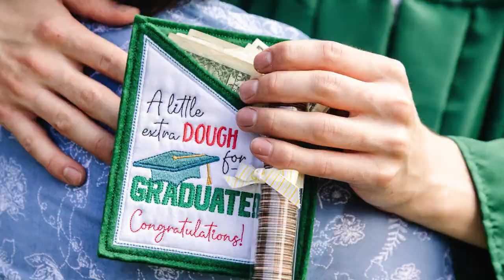Stitch Heart-Felt Gift Pockets all In-The-Hoop to Gift to Loved Ones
Share kindness and smiles with Kimberbell Heart-Felt Gift Pockets! Made completely in a 5x7 hoop, these giftable pockets are perfect for Just Popping By with a Pocketful of Sunshine. Cheer a Tough Cookie who’s Under the Weather, give Extra Dough to a graduate, create Fabulous Birthday presents, and more! Choose from 12 darling designs for a variety of occasions, then attach a Kimberbell Sweet Tube and fill with treats, gift cards, and other fun surprises. When you Donut Know what to give, Heart-Felt Gift Pockets are a delightful way to brighten a day.

Just Popping By

“No one’s butter than you!” A striped bucket overflows with Mylar popcorn on our Just Popping By gift pocket. Fill with movie tickets, popcorn packets, and more!

Pocketful of Sunshine

Surprise a friend with a Pocketful of Sunshine! Our cheerful applique sun and stitched sentiment will brighten anyone’s day...especially when stuffed with treats.

Know someone who’s Under the Weather? Our gift pocket is the right medicine with a darling umbrella and sweet mini hearts. Fill with soup packets, cough drops, and more!

Tough Cookie

An applique cookie of brown Embroidery Felt reminds every Tough Cookie to “Hang in There!” Slip a fancy cookie or other fun treats into this warm gift pocket.

Galentine’s Day

Wrapped in Embroidery Leather foil and iced with Applique Glitter, our Gal-entine’s Day gift pocket holds Valentine treats for your very best friends.

Extra Dough

Celebrate the graduate with a little Extra Dough! A congratulatory sentiment and stitched mortar board are “capped” off with gift cards, money, and more!

Fabulous Birthday

Share Fabulous Birthday wishes! Smooth Embroidery Leather and sparkly Applique Glitter make this flamingo the life of the party. Just slip your gift inside the pocket!

Quilting Friends

Quilting Friends Keep You in Stitches! Swirly thread unravels from an embroidery cork spool on this darling gift pocket. Fill with fat quarters and giftable notions!

Christmas Tea

Sit down with a friend for some Christmas Tea! Stitch the heartwarming mug of Embroidery Leather, then slip your favorite teas and other treats inside the cozy pocket.

I Donut Know

Embroidery Leather icing and stitched sprinkles say, “I donut know what I’d do without you!” Fill with cocoa packets and gift cards, then attach a sleeve of mini doughnuts.

No Tricks

We’ve got No Tricks, Only Treats in this boo-tiful gift pocket! Embellish with enchanting Applique Glitter and share oh-so snackable Halloween candies.

The Legend

The Man. The Myth. The Legend. Tell your fella he’s your favorite with gift cards, golf tees, and all his favorite snacks!